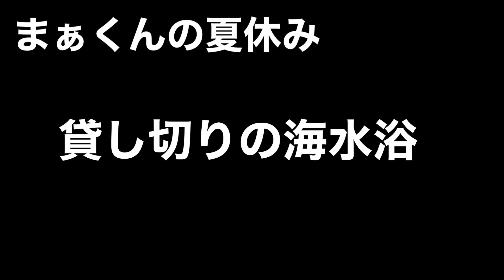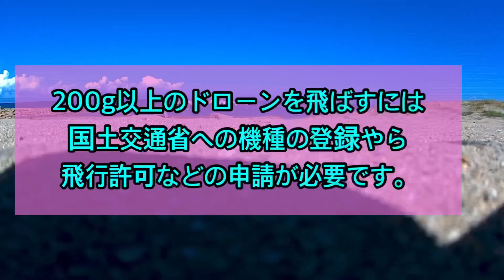僕の夏休み『海水浴』